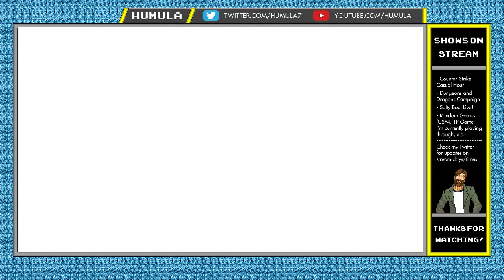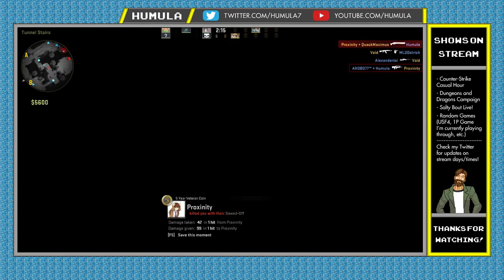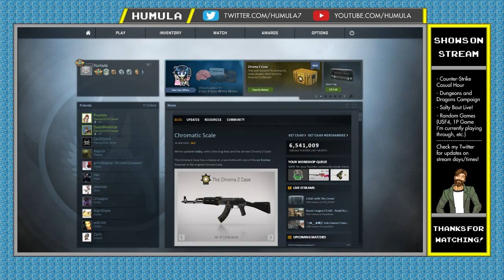Counter-Strike Casual Hour #10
Outro: Jeopardy Theme Techno by Genraltweet